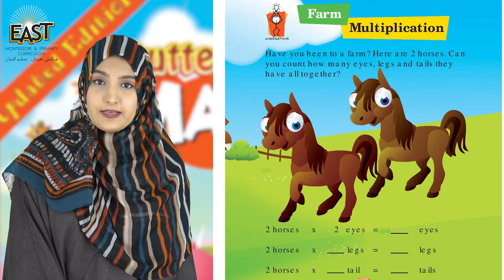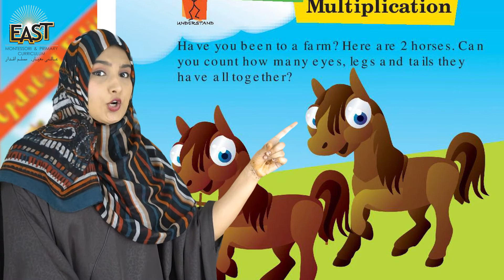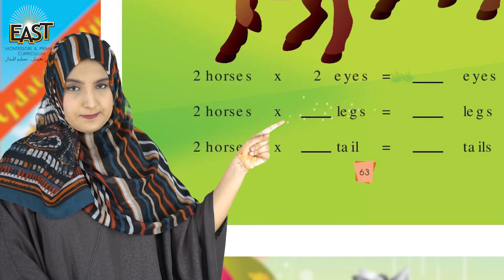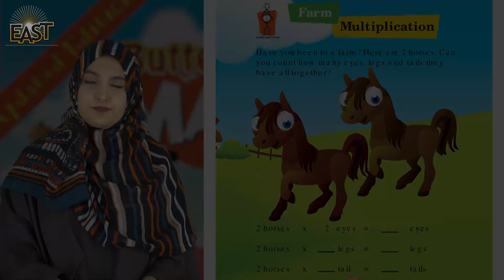Class 1 School Day 052 Math Chapter 7 Day 6